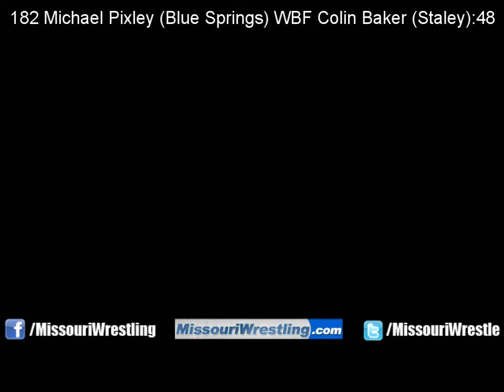Michael Pixley (Blue Springs)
182 Michael Pixley (Blue Springs)  WBF Colin Baker (Staley) :48